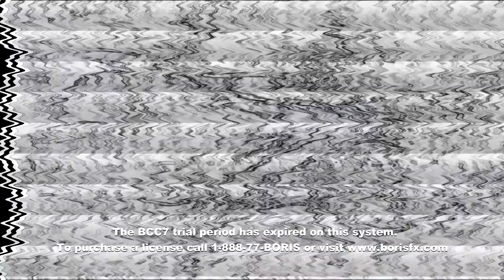Round 11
This is the first video on August 2020.